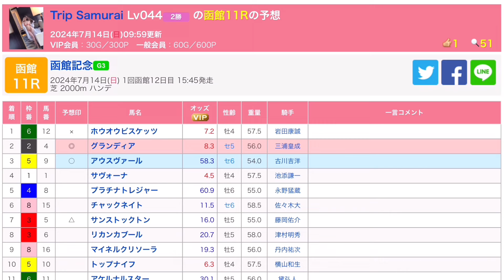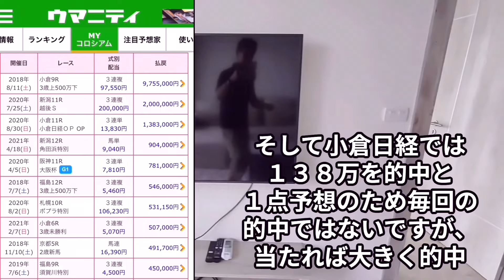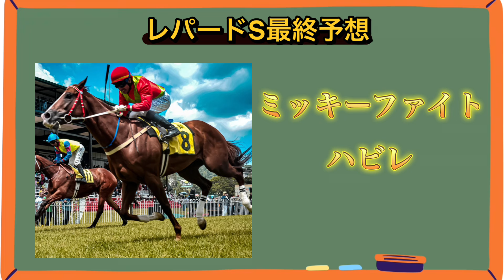🎯 エルムS & レパードS 2024 | 最終予想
詳細な展開評価を配信できませんでしたが、何とか最終予想に到達しました。これからバンコク市内に移動するのでパドックが見られません。この時点でウマニティー更新いたします。